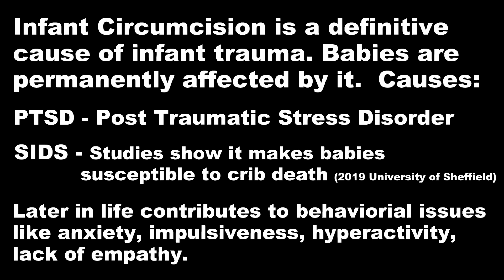REASONS why CIRCUMCISION Affects Babies' Brains YOU NEVER HEARD OF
Stressful or traumatic experiences occurring in a child’s earliest years—birth to age 5—have been linked to reduced hippocampal volume in adolescence, according to a new Vanderbilt University report published in Developmental Science.
“These findings tell us that there may be a ‘sensitive period’ in which stress is more likely to affect the development of the hippocampus, which is connected to learning, memory and mood,” said lead author Kathryn L. Humphreys, assistant professor of psychology at Vanderbilt. “Given that the hippocampus undergoes rapid changes in the first years of life, the effects of stressful experiences during this period, even those the child doesn’t remember, may be particularly important in understanding the development of this region of the brain.”